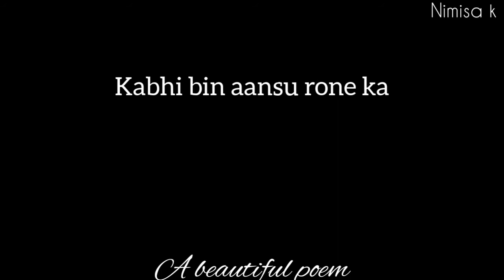wo bachpan bhi kitna suhana tha | spoken word poetry | Nimisa k